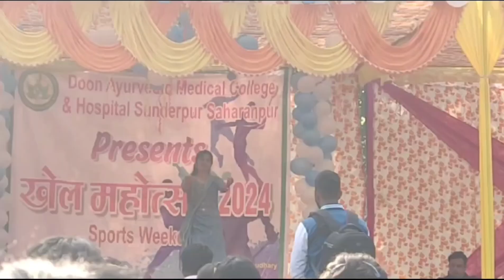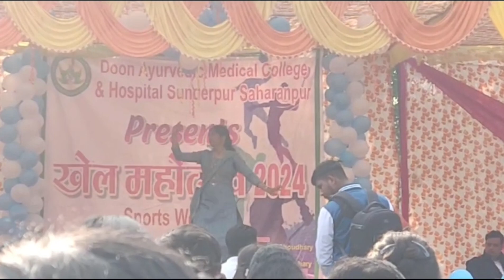🏆😜Jeetna tha Vollyball or Jeet gae Kho-kho Final...😁🚩